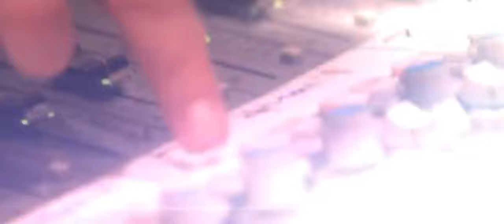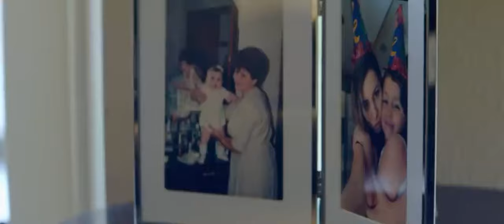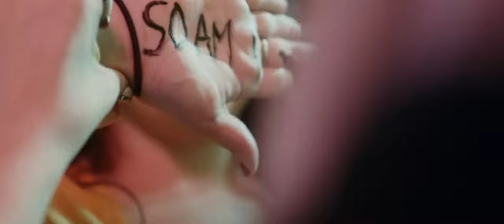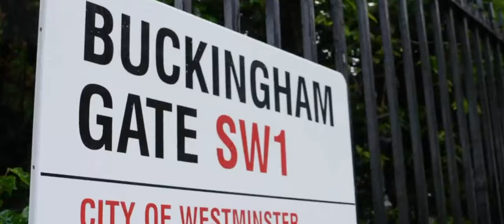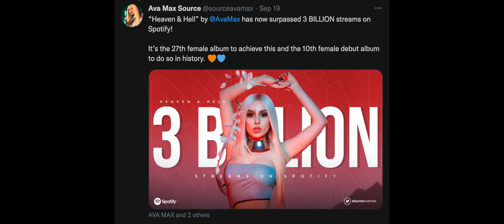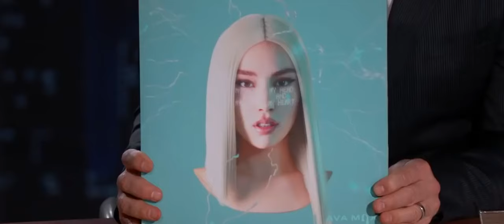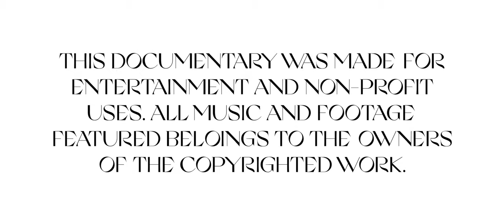AVA MAX: Child of the Spotlight (2021 Documentary)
'AVA MAX: Child of the Spotlight' is a fan-made documentary about Ava Max by myself, professionally known as SBP Productions. It's to celebrate the heights she has reached and the achievements that she has made throughout the course of the beginning of her career.

The film uses interviews, live performances, fan reactions, and music to tell the inspiring story of who 'V Magazine' is calling "Pop music's newest star".

This film was made for educational, entertainment, and non-profit purposes.